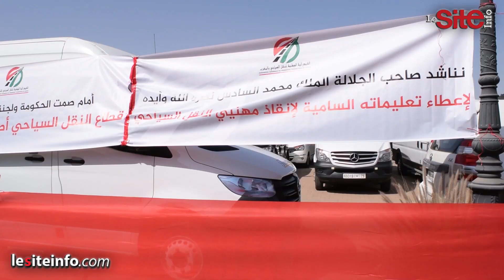بعد توقف الدعم.. مهنيو وأرباب النقل السياحي بمراكش يستغيثون "القطاع يحتظر وخاص نعتقو الأجراء"